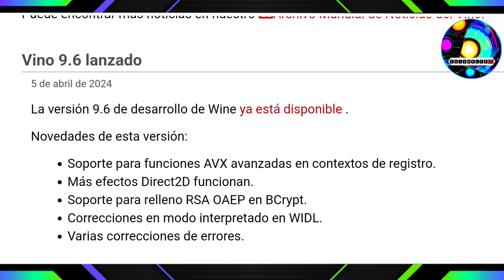Se actualizó Wine a la versión 9.6 incluye mejoras para Winlator 6.1 incorporación de Mobox en 2024.